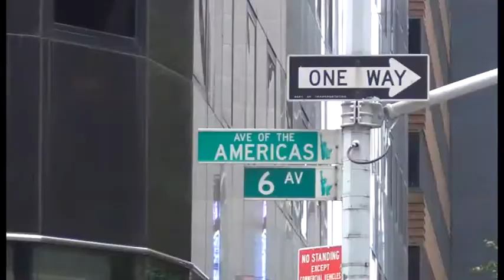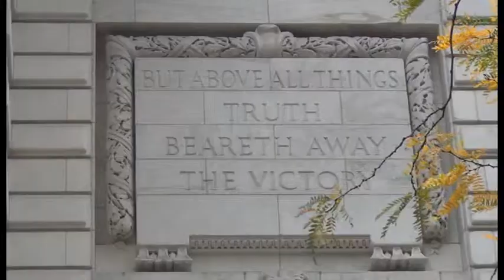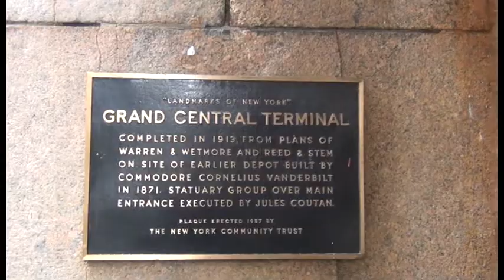New York City 2012 , Hurrican Sandy - 04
Unser Urlaubs-Tagebuch  von unserem Besuch in New York City im Jahre 2012 , mitten in den Hurrican Sandy hinein..